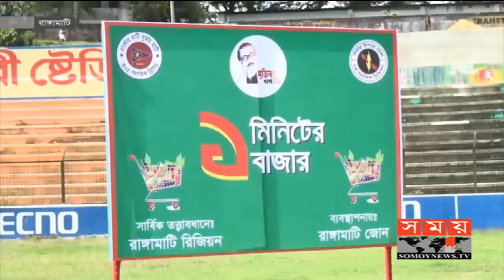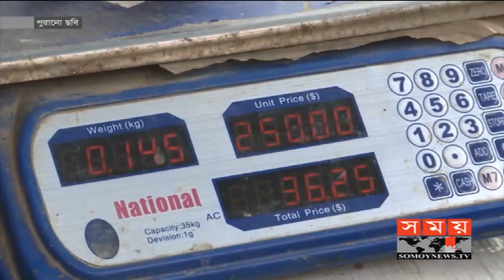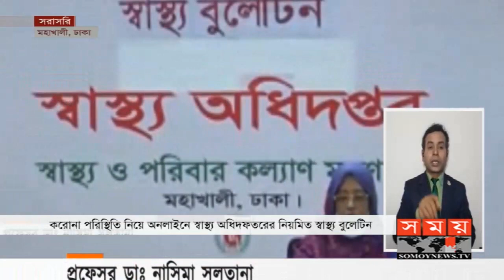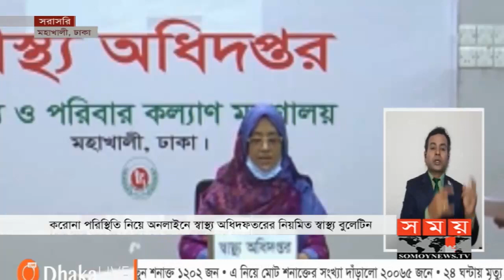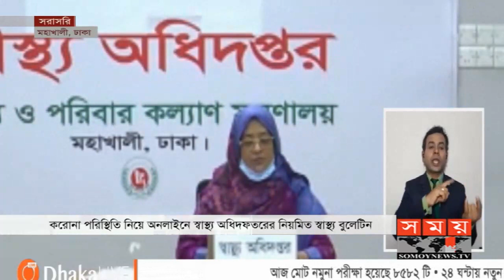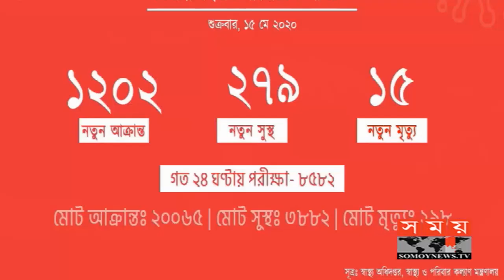দুপুরের সময় | দুপুর ২টা | ১৫ মে ২০২০ | Somoy tv bulletin 2pm